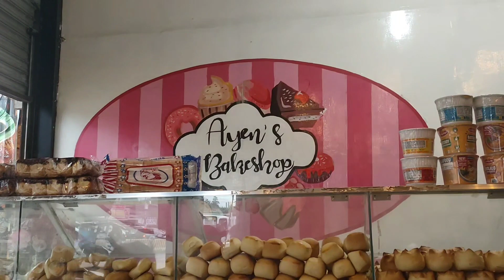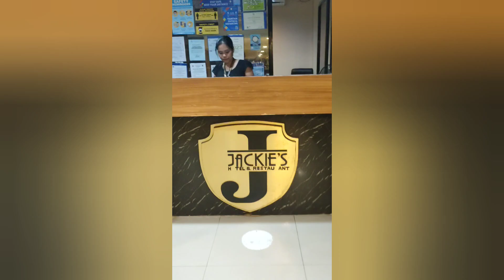Trip to Ipil, Zamboanga Sibugay